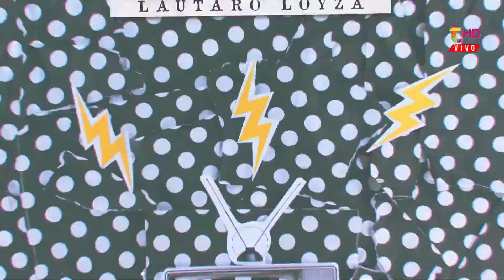TENDENCIA OTOÑO 2020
Luisina nos adelanta todo lo que se viene para este otoño - invierno.